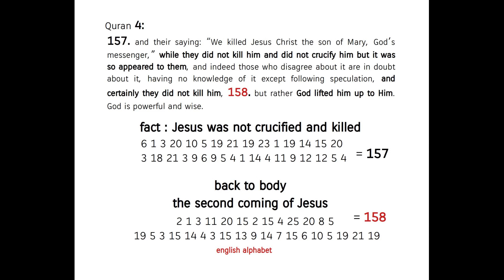the second coming of Jesus ! Quran's Miracle 4:157-158